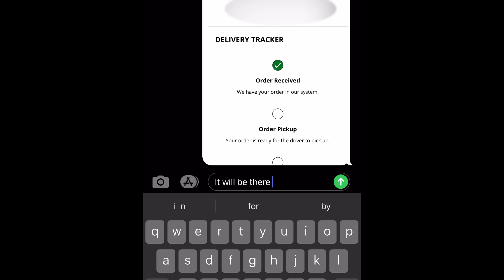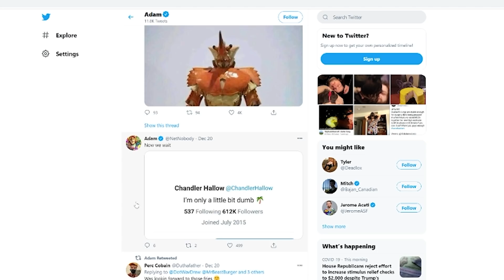I GOT KARL JACOBS AND SKYDOESMINECRAFT TO BE BEST FRIENDS (True story)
We have too much fun with these videos 😊

Today DatWavJordan Gathers the gang together to grab the highly elusive "Mr Beast Burger". In the process it seems that DotwavJordan and Skydoesnminecraft make a new friend on the way...(Karl Jacobs)